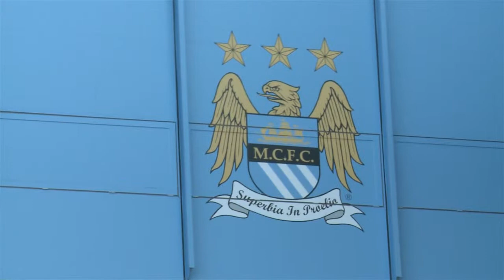Manchester United V Manchester City Reaction